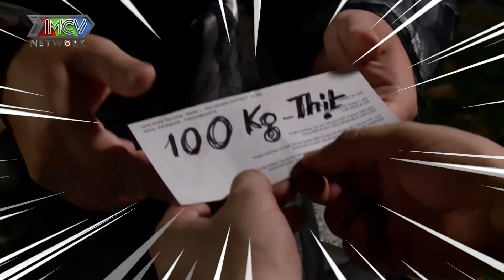Cổ tích Đông Tây tập 3 - Cây tre trăm đốt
Phát sóng vào lúc 17h trên kênh Phim Ngắn chọn lọc